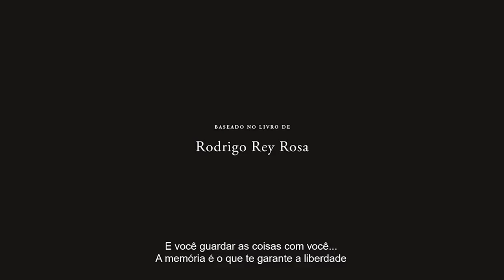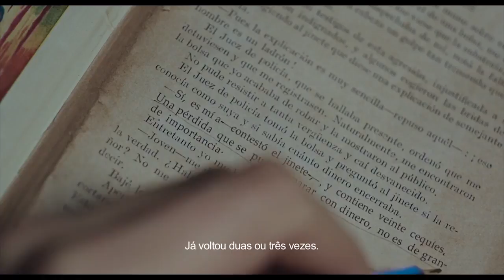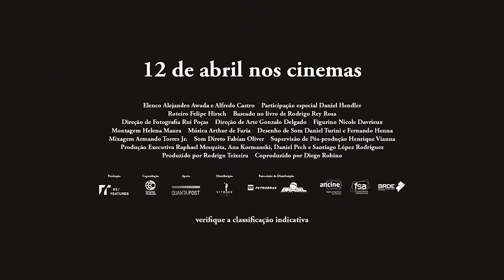SEVERINA Trailer Brasileiro Filme (2018)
Dono de livraria (Javier Drolas) se encanta com uma mulher (Carla Quevedo) que visita sua loja e volta dia após dia para cometer furtos. Inicialmente ele não reage, mas numa das vezes, mais interessado em puxar conversa do que recuperar o prejuízo, ele a encurrala. Ela passa então a pegar livros em outros estabelecimentos, porém ele não está disposto a se libertar da misteriosa obsessão.